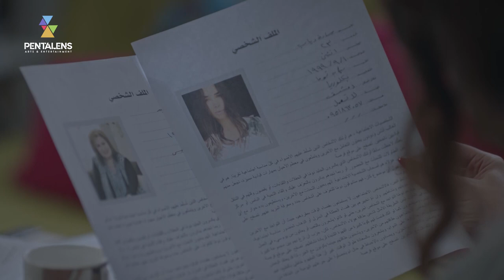مسلسل خريف_عمر - الحلقة 21 - !صرتي شريكه معن بملف الاتجار بالنساء